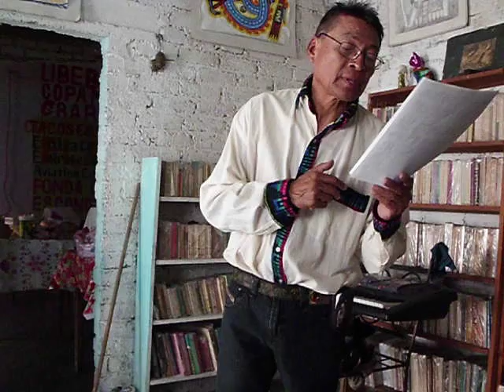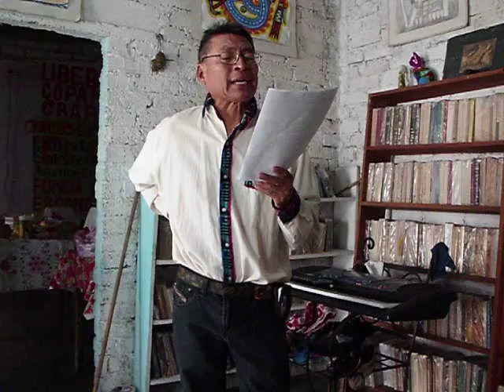EL HOMBRE DESNUDO PATOLOGIA DEL MACHO SANCHADO PARTE 2